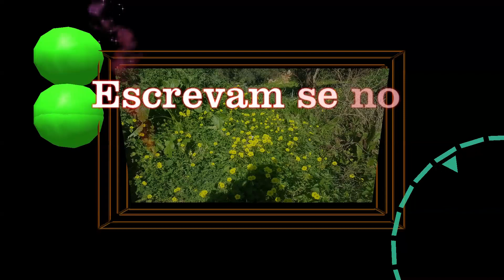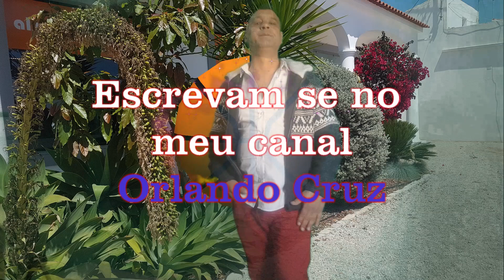Lua vem brilhar para mim(Orlando 2020)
Mais uma música de um artista amador
Videos;Orlando Cruz